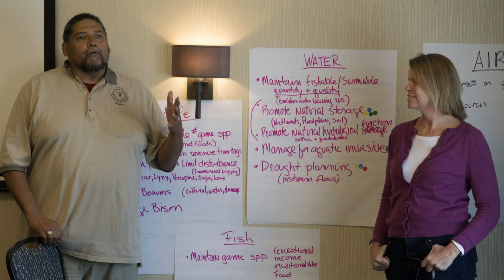What is Connectivity?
What is ecological connectivity, and why is it so essential for the health of planet Earth and its inhabitants? Find out here from a few experts in the field, including leaders from the Center for Landscape Conservation and a few of our partners, who are so important to our work. Here at the Center, we believe that connecting landscapes always starts with connecting people!